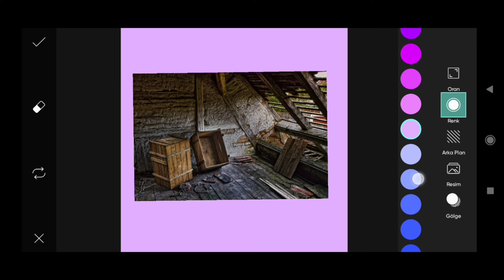Trending HDR video | A Screen Of Pure Pink sdc editing cc | Background | Bp Backdrop A380F #333